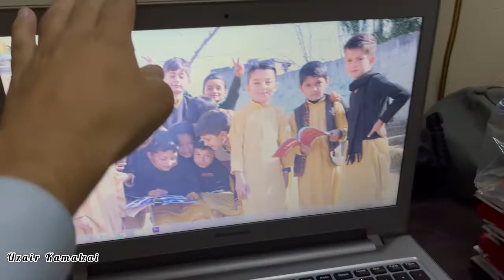kabbadi night tournament at distt buner tehsil mandanr village sura | uzair kamalzai |vlog no 14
نائٹ کبڈی ٹورنمنٹ